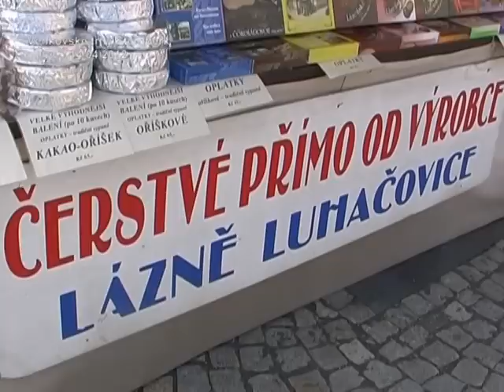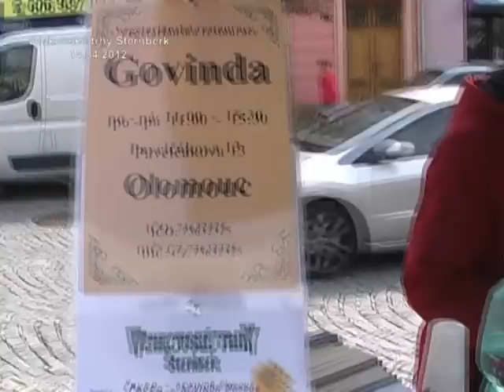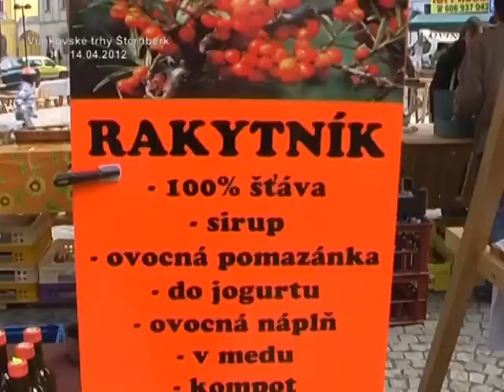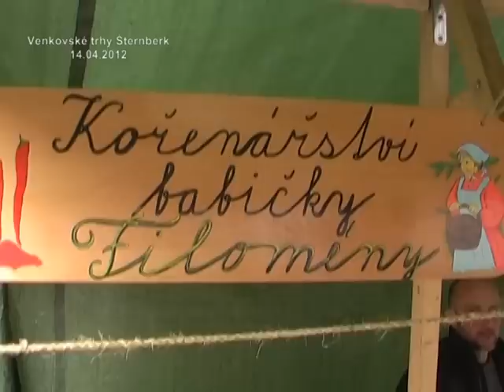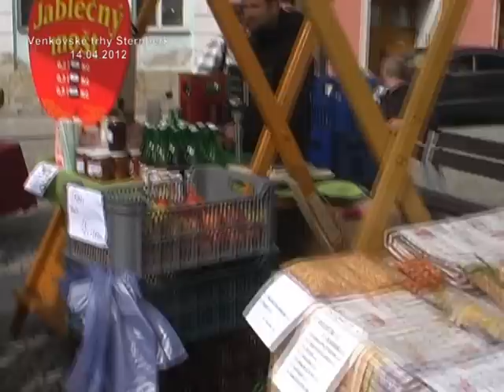VENKOVSKÉ TRHY ŠTERNBERK 14.04.2012